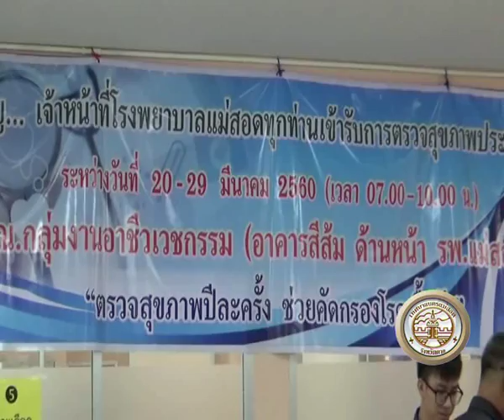23 03 60 โรงพยาบาลแม่สอดตรวจสุขภาพเจ้าหน้าที่ประจำปี